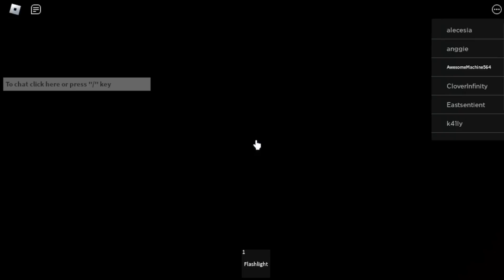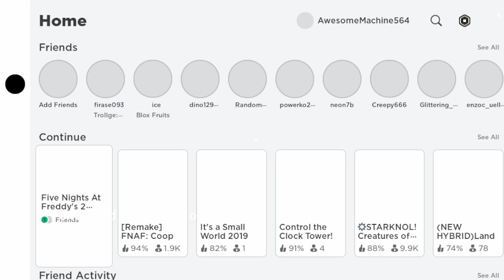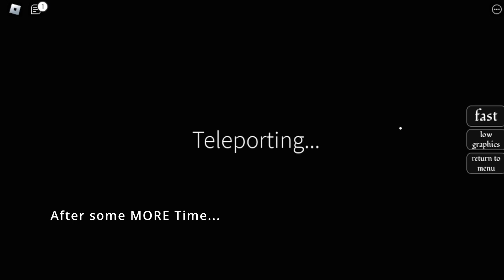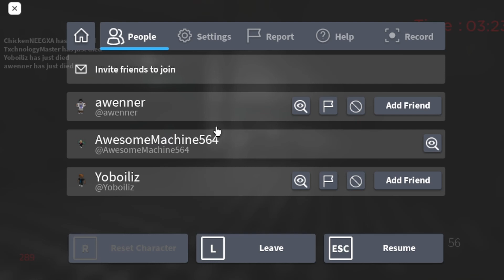Trying Out FNAF 2 (Doom?) Roblox l AKA Me just being Crazy for the entirety of the video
So in this video, I am trying out FNAF 2 Doom where it takes place in FNAF 2 of course where you deal with animatronics and survive till 6 am. But unlike the normal FNAF games, you can run around while they chase you till your dead. Also, like and sub for more videos of mine!